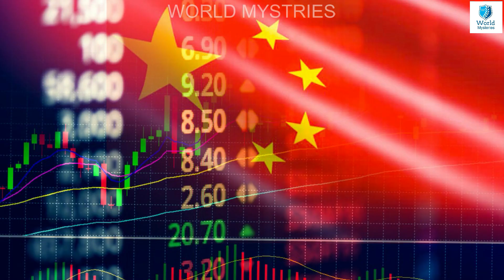భారత్ కొట్టిన దెబ్బకు తట్టుకోలేక విలవిల లాడుతున్న డ్రాగన్.! దిక్కుతోచని స్థితిలో జింగ్పింగ్ || China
watch..భారత్ కొట్టిన దెబ్బకు తట్టుకోలేక విలవిల లాడుతున్న డ్రాగన్.! దిక్కుతోచని స్థితిలో జింగ్పింగ్ || China